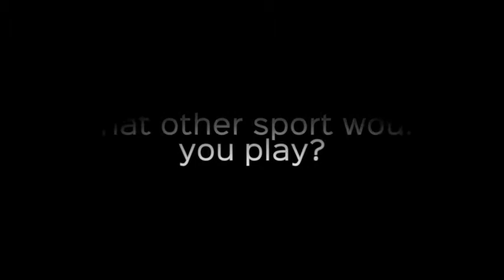Otter of the Week -- Cami Kellogg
Watch our feature of Feb. 17 Otter of the Week CSUMB Water Polo's Cami Kellogg!